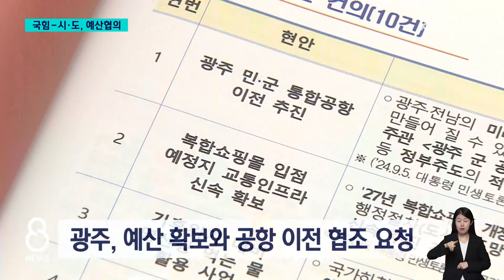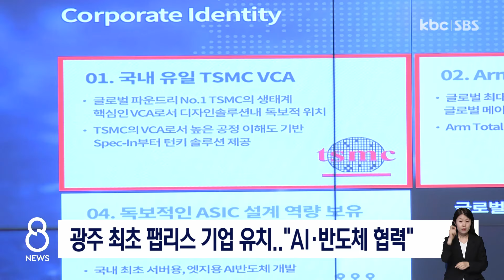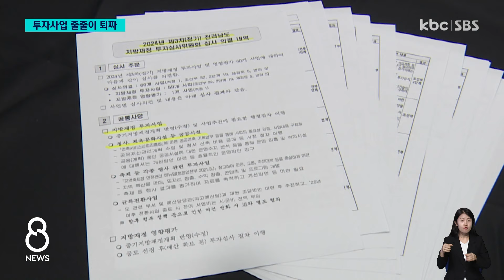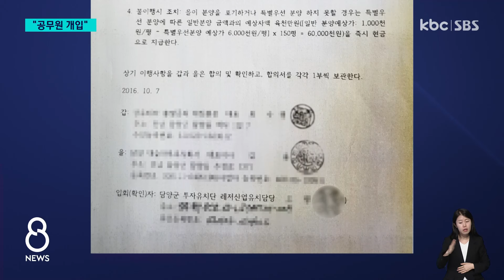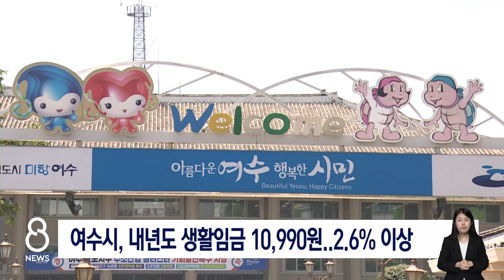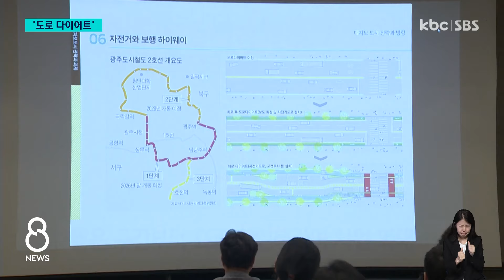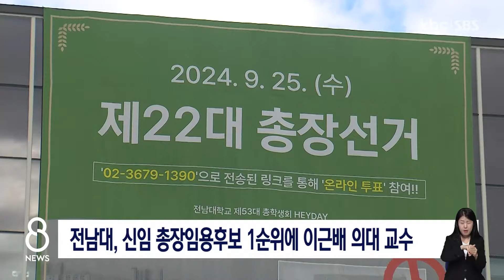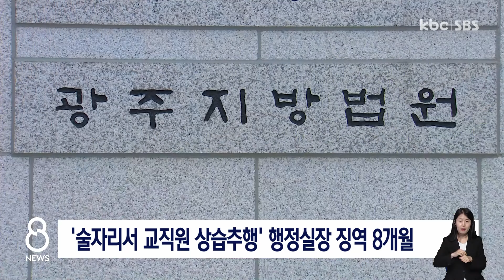[다시보기] 외제차 뺑소니 운전자 신원 파악..경찰 추적 중 | KBC 8뉴스 2024-09-25 (수)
1. 광주 군공항, 전남 SOC..국힘 "돕겠다"

2. 외제차 뺑소니 운전자 신원 파악..추적

3. 시·군 투자사업, 전남 심사에서 '퇴짜'

4. "사유지 매입에 공무원 개입"..주민 항의

5. 보행자 중심도로 전환..'도로 다이어트'